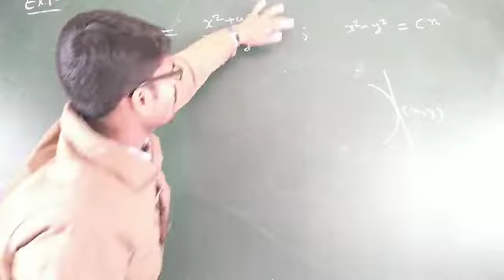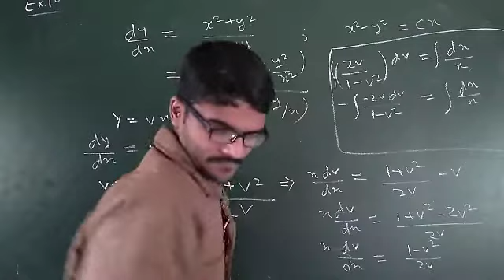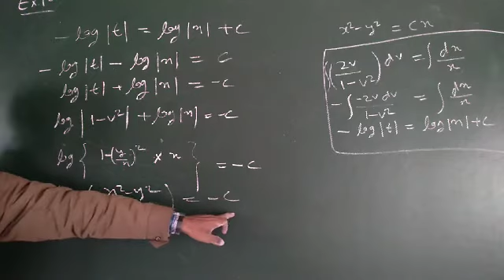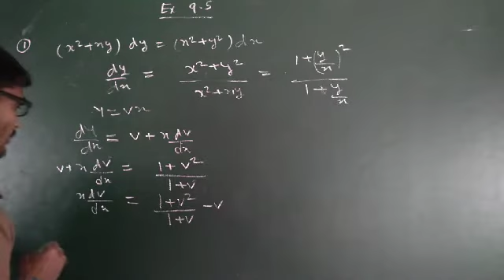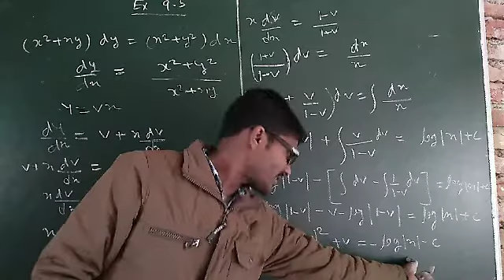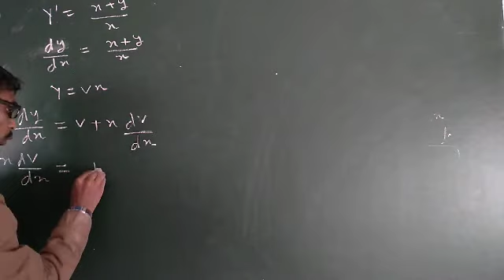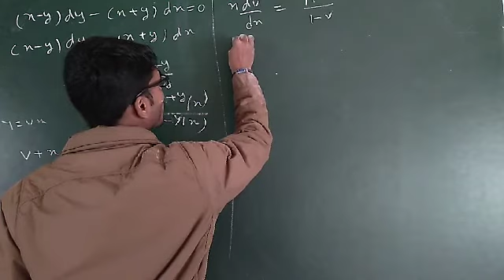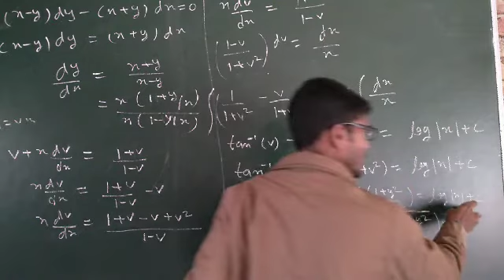Class 12 Math NCERT Ex 9.5